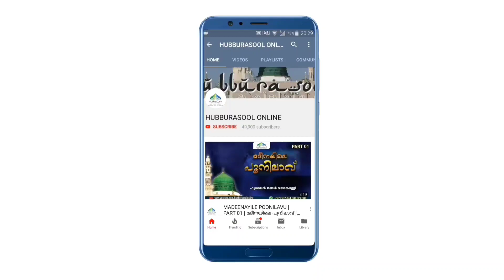മരണ പെട്ട ഉപ്പാക്കും ഉമ്മാക്കും ഉള്ഹിയ്യത്തോ? | Latest Speech | Aslami Usthad | Hubburasool Online